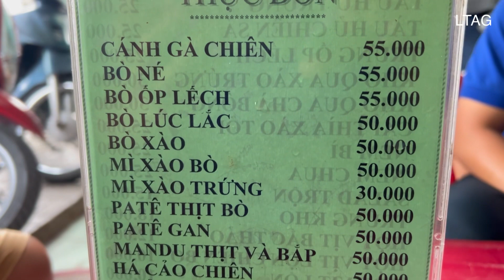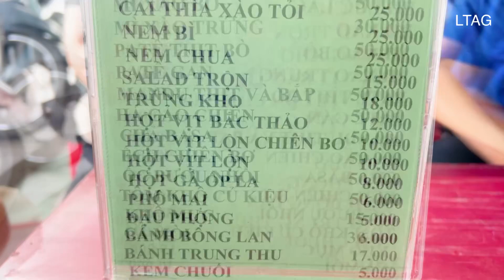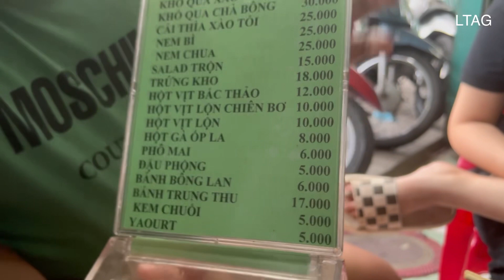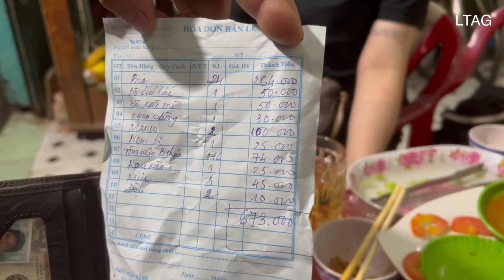QUÁN NHẬU CÔ ĐƠN 40 năm tuổi ở Long Xuyên dành cho ai muốn nhậu 1 mình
QUÁN NHẬU CÔ ĐƠN 40 năm tuổi ở Long Xuyên dành cho ai muốn nhậu 1 mình (Quán có tên khác là quán nhậu "Độc Cô Cầu Bại", quán độc lạ và nổi tiếng ở Long Xuyên)

Long Xuyên là một thành phố trẻ trung và năng động, nên có vô số những quán ăn, những nhà hàng sang trọng, tuy nhiên song song đó vẫn còn rất nhiều quán nhậu bình dân, quán nhậu vỉa hè lâu năm, vừa ngon vừa rẻ vừa đông khách.

Hôm nay Lang Thang An Giang giới thiệu với các bạn 1 quán như vậy, quán vừa ngon vừa rẻ vừa độc đáo và ấn tượng, đó là Quán nhậu Cô Đơn.

Thật ra thì quán không có tên, cái tên Cô Đơn là do những vị khách lâu năm của quán đặt, không phải vì quán chỉ dành cho người cô đơn... mà là vì 1 lý do ấn tượng khác, đó là dành cho những ai "mang cô đơn đi quán nhậu", vì hầu hết các anh, các chú bác lớn tuổi ghé quán đều đến 1 mình, tự kêu mồi, tự kêu bia, rồi ngồi xem tivi, trò chuyện đủ thứ chuyện trên đời, sau đó thì tự tính tiền phần đồ ăn và bia của riêng mình, rồi tự đi về lúc nào tùy thích. Vì cái gì cũng "1 mình" như vậy ở quán nhậu này từ ngày xưa cho đến nay, nên quán được đặt tên là Quán nhậu Cô Đơn.

Quán có tuổi đời 40 rồi, nằm trên đường 1 chiều bên cạnh Thất Phủ Miếu (Cầu Duy Tân), số 67 Phan Thành Long phường Mỹ Long. Mở cửa từ khoảng 4h30-5h chiều. Quán chỉ bán bia Sài Gòn xanh và Sài Gòn đỏ, nhưng menu thì khá đa dạng, có nhiều món độc lạ như: bánh bông lan, bánh trung thu, mandu, phô mai, yaourt, kem chuối... =)) cô chủ quán tự làm món gì thì bán món đó. Có khách còn tự đem mồi vô quán, kêu 1-2 chai bia, uống xong tính tiền bia rồi về.

Có dịp đến Long Xuyên thì các bạn ghé thử quán nhậu độc lạ này xem sao nhé, ngồi xem thời sự trên tivi, trò chuyện với các anh các chú, trước lạ sau quen, ngồi nhâm nhi và ngắm dòng người qua lại, chill vui lắm nha!

00:00 Giới thiệu
00:52 Đường đi đến quán nhậu Cô Đơn.
01:20 Quán nhậu Cô Đơn
02:36 Chị chủ quán giới thiệu lý do gọi tên quán là Cô Đơn
04:29 Nhậu thôi :)